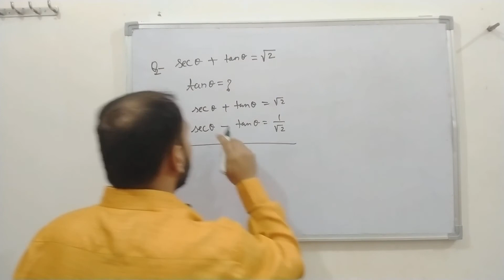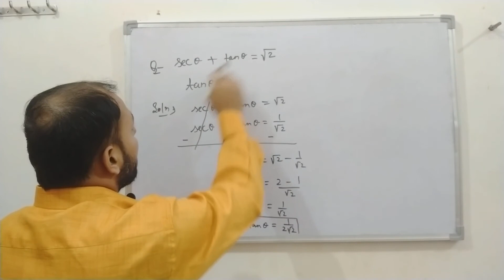Trigonometry अब आसन भाषा मे 🤩| Trigonometry tricks| math short tricks|अब आसन भाष त्रिकोणमिति| Vedic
अब आसन भाष त्रिकोणमिति

in this video, we provide to easy form and method.

your queries-

 trigonometry
 trigonometry class 11 unacademy
trigonometry formulas
 trigonometry by sahil sir trigonometry class 9 trigonometry
 trigonometry unacademy

math
 maths
 mathematics
 trigonometry
 trigonometry basics
 trigonometry concept
 trigonometry in hindi
 trigonometry introduction
 Trigonometry Class 10 Chapter 8
Trigonometry Formulas
 Trigonometry Tricks
 trigonometry table